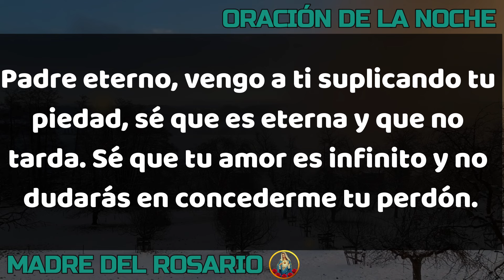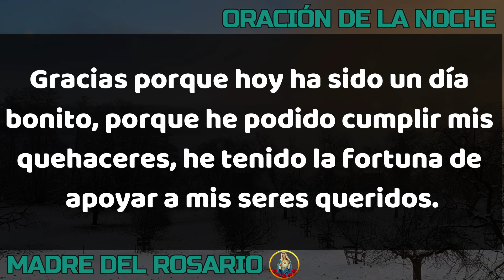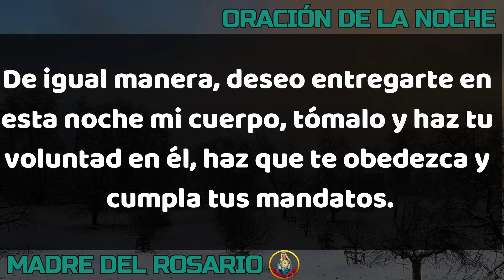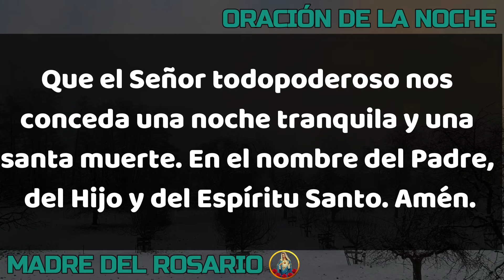🙏🏻 ORACIÓN DE LA NOCHE 🌙 SABADO 07 DE SEPTIEMBRE DE 2024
Gracias por orar con nosotros en su canal Madre del Rosario. SÁBADO 7 DE SEPTIEMBRE 2024.